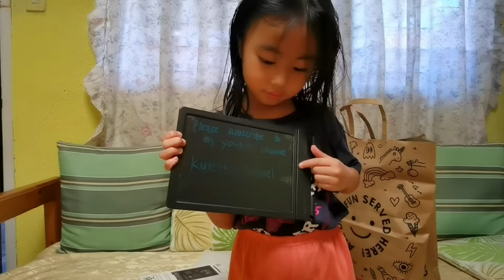UNBOXING GIFT FROM PAPA J | Kulets Channel